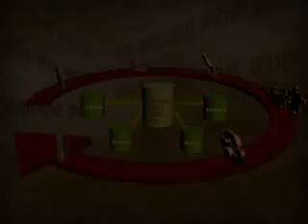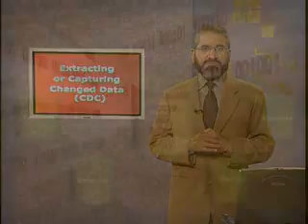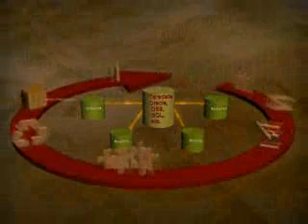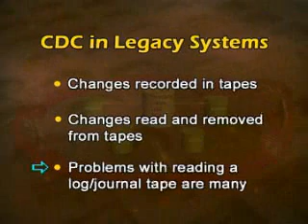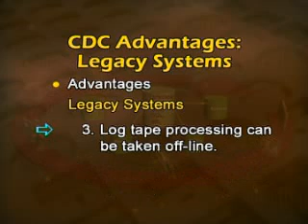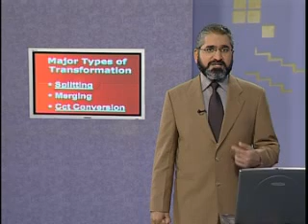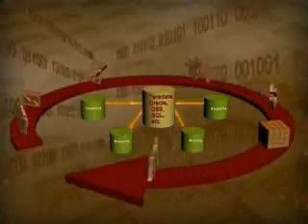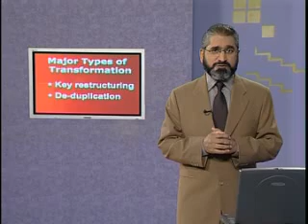CS614_Lecture18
CS614 Data Warehousing